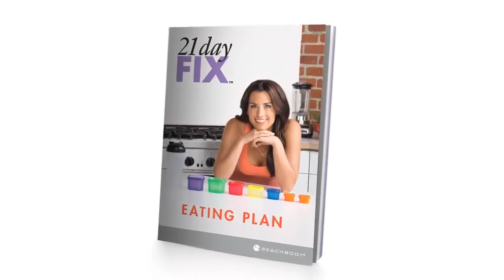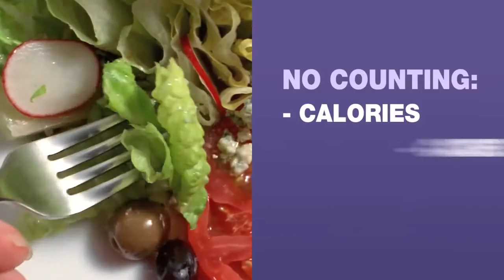21 DAY FIX WORKOUT By Autumn Calabrese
Now there’s a program that makes losing weight so simple and easy to follow, you’ll never have to diet again! Introducing 21 Day Fix, a fitness and nutrition breakthrough from Beachbody.